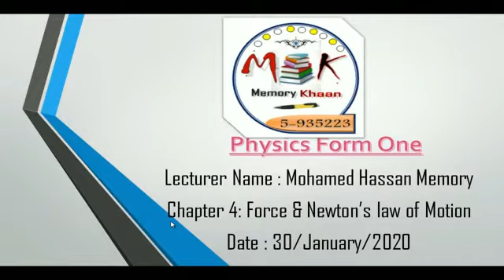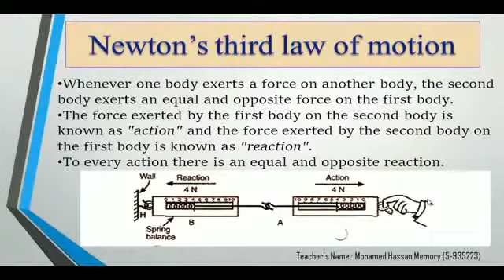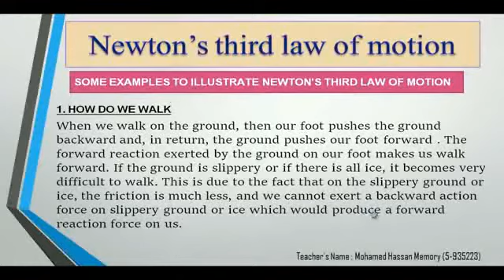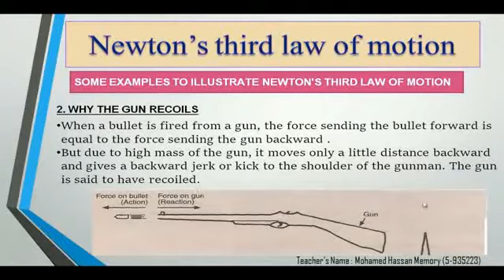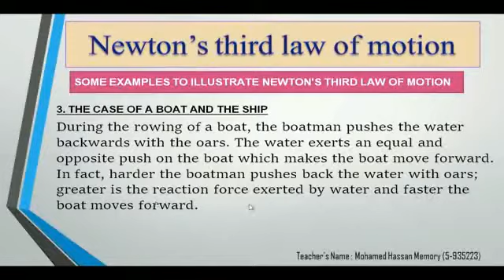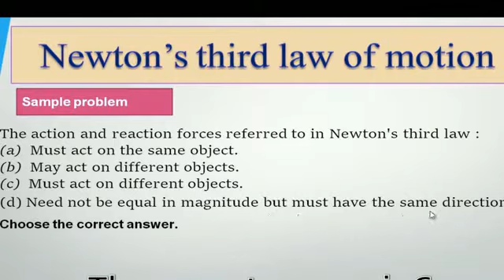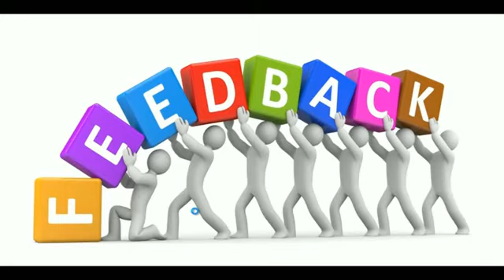Newton's third law of motion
Any feedback contect me